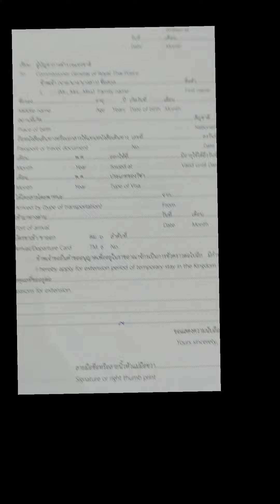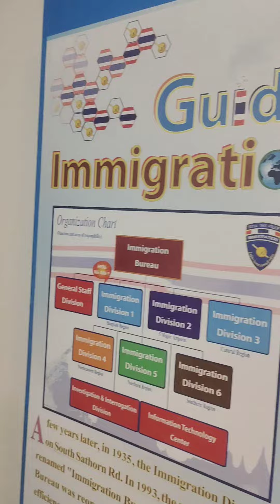How to start business & visa proces in Thailand @YouTube